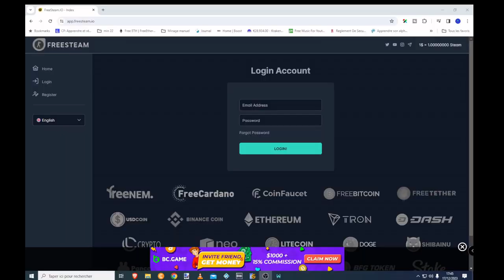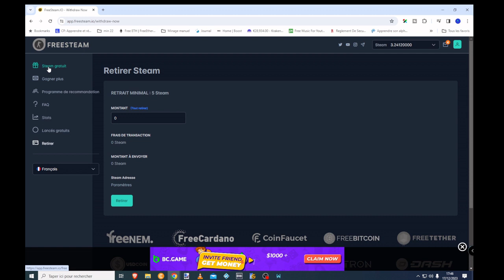Gagner de la crytomoney totalement gratuitement et oui c'est maintenant possible (en STEAM)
Connaitre l'ensemble de tout mes gains en Cryptos sans investissement sur le PDF ci dessous: (Des loteries en crypto)

Lancez vous aussi.

Bonne visite.